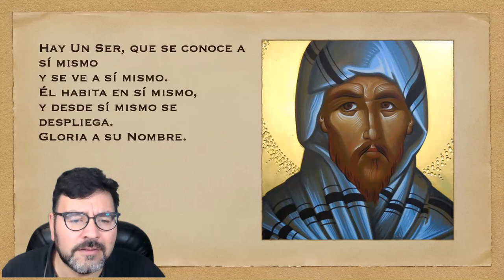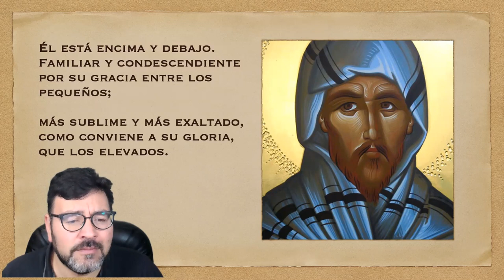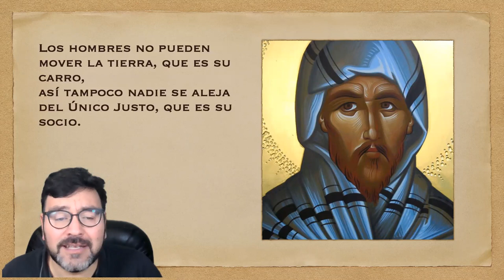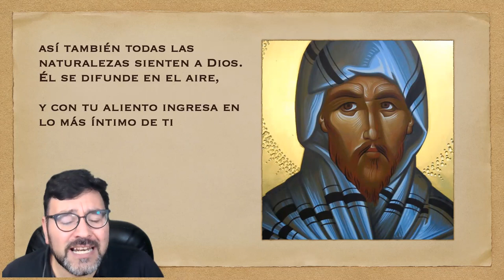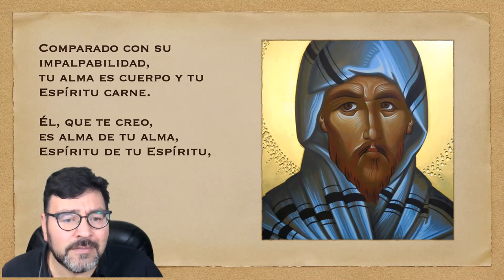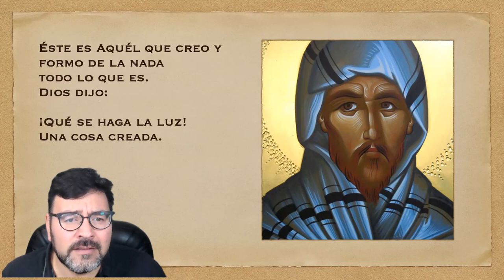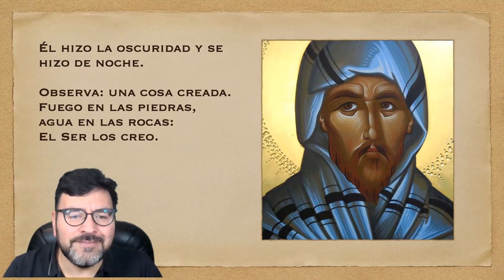Hay un ser, oración de san Efrén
San Efrén llamado "Arpa del Espíritu Santo" nos presenta una oración muy profunda de nuestra relación con el Ser De Dios.